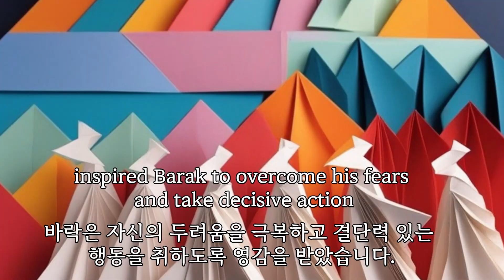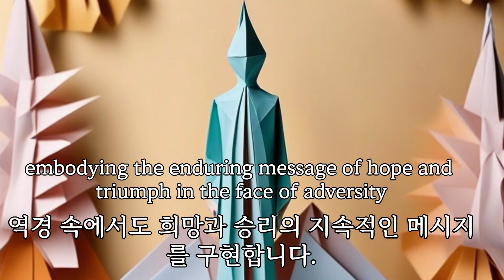Deborah and Barak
Join us as we explore the story of Deborah and Barak from the book of Judges in the Bible. Deborah, a prophetess and judge, and Barak, a reluctant warrior, were used by God to deliver the Israelites from their oppressors. Through their story, we learn important lessons about faith, courage, and leadership. Discover how we can apply these lessons to our own lives and trust in God's power to accomplish His purposes.